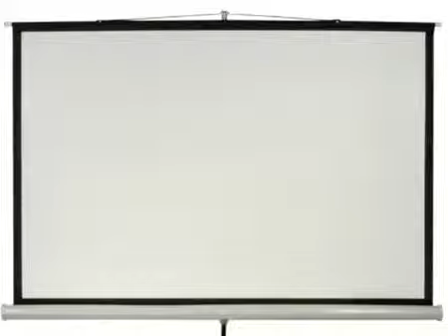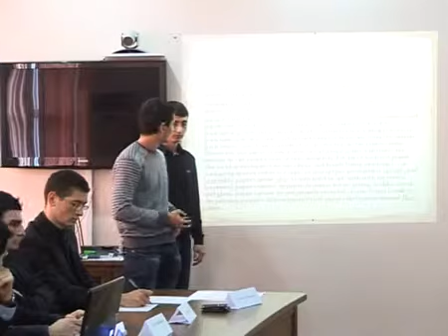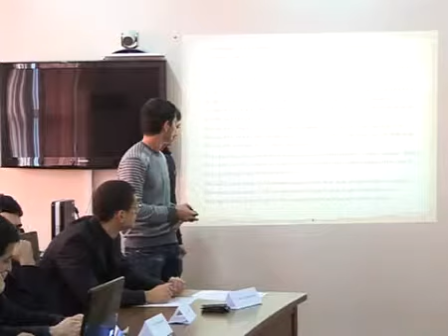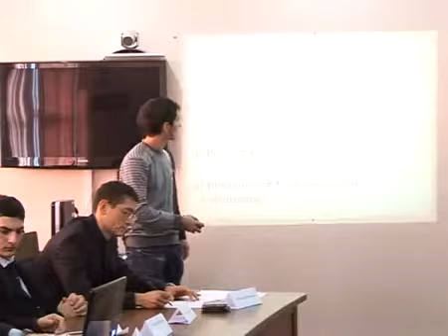Introduction to Business Administration_3of4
Introduction to Business Administration
Senior Lecturer Adiljon Abdurazzakov
Department of Business Administration
Review of Business Administration Concepts